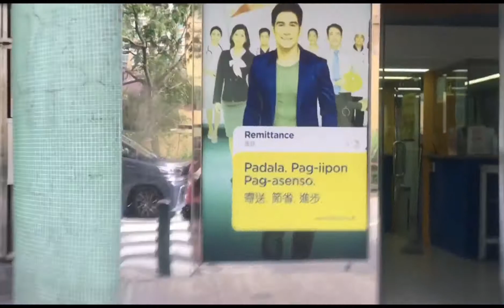NAPADAAN MAG PADALA MUNA PO TAYU ||Justinluza vlog ||ofw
BDO REMIT MACAU